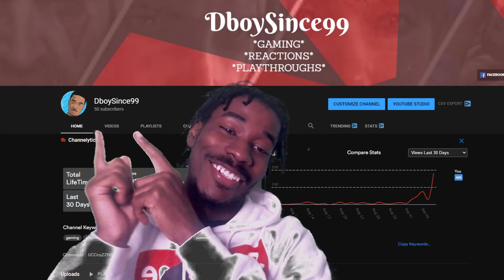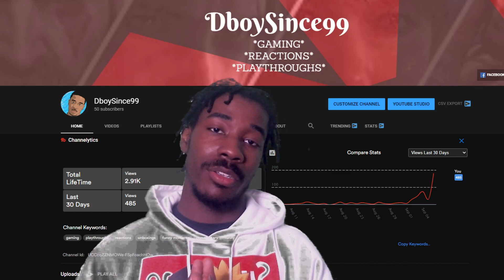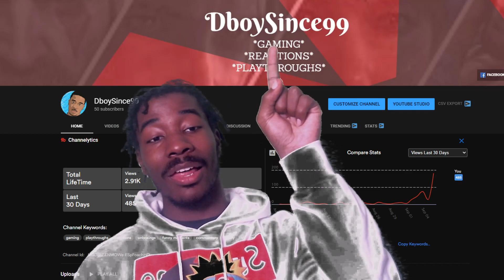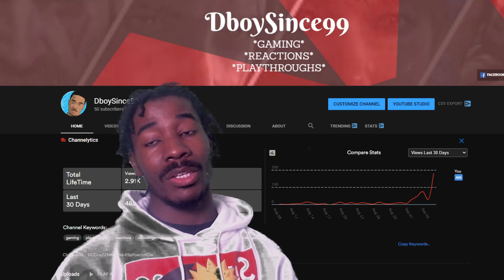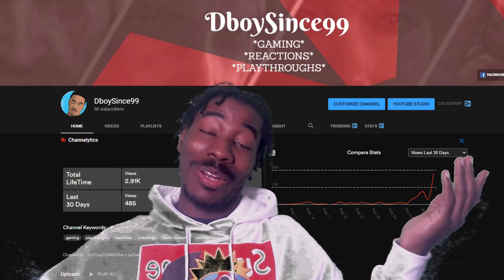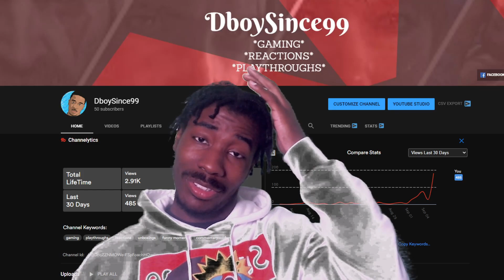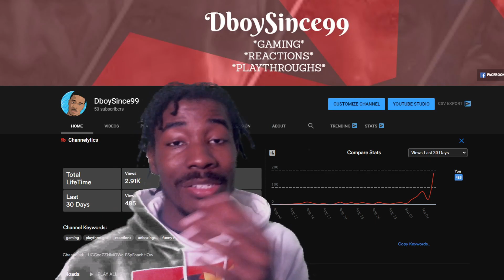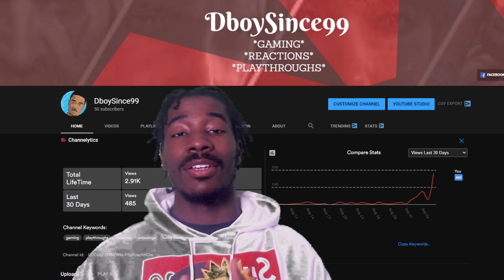Thank You Guys for Everything | I love you guys | Special 50 Subscriber thank you video!!!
WHAT'S UP YA'LL it's your boy DBOY!
I just want to take the time to tell you guys how much I appreciate you. I don't take a single one of you for granted. We're halfway to 100 let's gooooo !!!